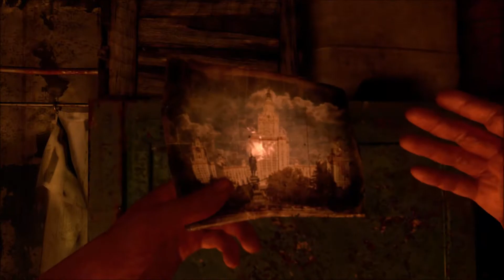Metro Exodus Enhanced Edition Moscow Postcard Locations